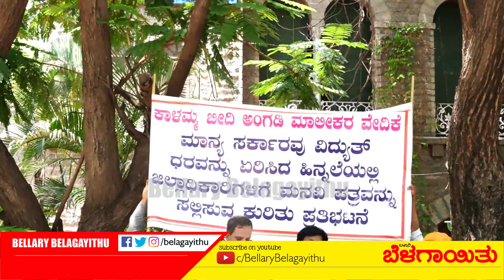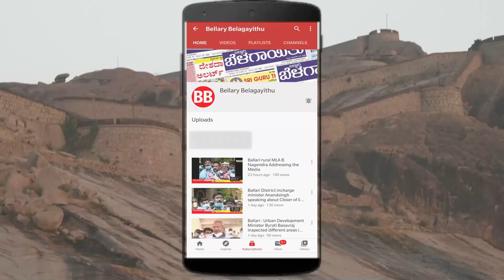Ballarians Protest Against Electricity Rate Hike | Bellary Belagayithu